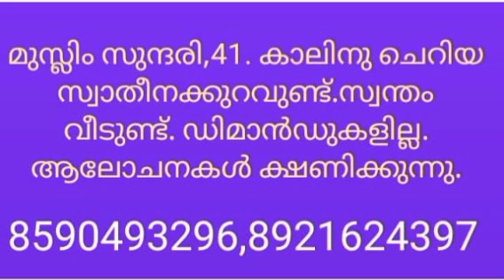മുസ്ലിം യുവതി ആദ്യ വിവാഹം (30 Nov.202